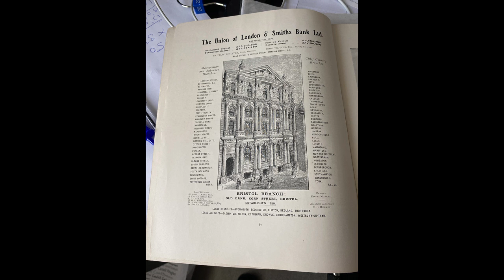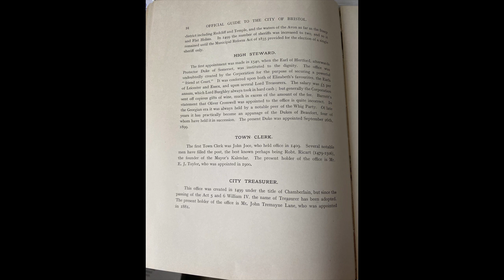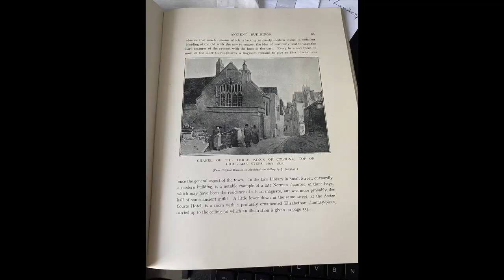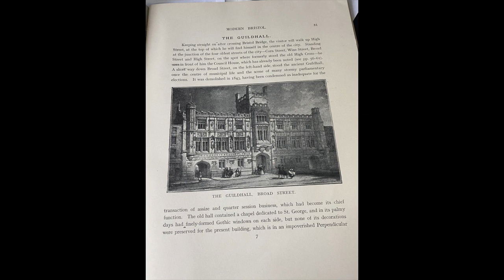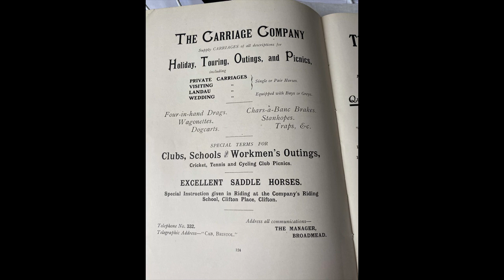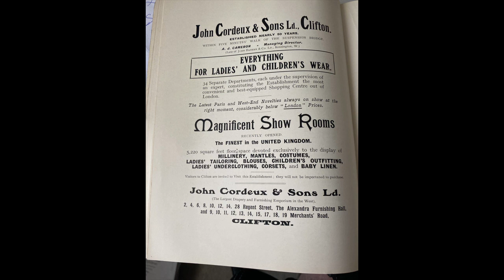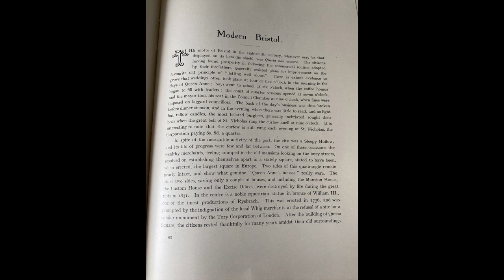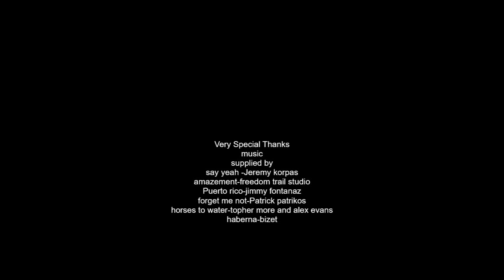keith mitchell looks at Bristol a guide dated 1908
historical book page by page giving viewers an insight view of bristol in 1908